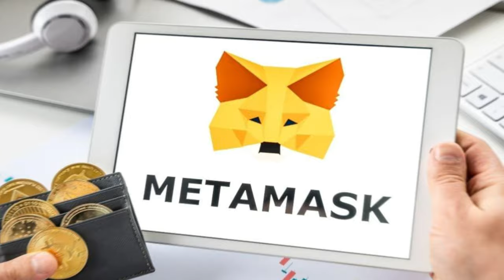Difference between crypto exchange and non custody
Cryptocurrency investors, whether seasoned or beginners, often encounter the dilemma of choosing between traditional exchanges and non-custodial platforms. Join us as we break down the fundamental differences, advantages, and considerations of both, helping you make informed decisions in your crypto journey.

💡 Crypto Exchanges Unveiled:
Explore the workings of traditional crypto exchanges, where you trust third-party platforms to facilitate your transactions. We'll delve into the centralized nature, liquidity benefits, and the convenience that exchanges bring to the table.

🔐 Non-Custodial Platforms Decoded:
Understand the concept of non-custodial platforms, where you retain control of your private keys and, consequently, your funds. We'll highlight the decentralized nature, enhanced security features, and the autonomy that non-custodial solutions offer.

🤝 Security Considerations:
Delve into the critical aspect of security when choosing between exchanges and non-custodial platforms. We'll discuss the risks associated with centralized storage versus the benefits of having direct control over your private keys.

🌐 User Autonomy vs Convenience:
Explore the balance between user autonomy and transactional convenience. Whether you prioritize absolute control over your assets or seek seamless trading experiences, understanding the trade-offs is key to making the right choice.

📊 Market Trends and Adoption:
Stay informed about current market trends and the growing adoption of non-custodial solutions. We'll discuss how industry advancements and user preferences are shaping the landscape of digital asset management.

👉 Whether you're a crypto enthusiast or just dipping your toes into the world of digital currencies, this video provides valuable insights into the crucial distinctions between crypto exchanges and non-custodial platforms.

Don't miss out on the knowledge that could shape your approach to managing digital assets! 🚀💻